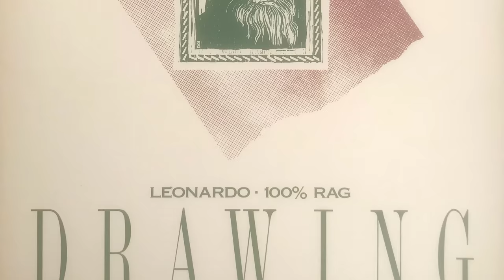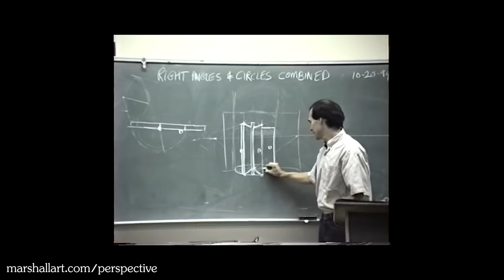Bad Art Advice, Making Prints, and Moving for Your Career - Draftsmen S3E25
You’ve got more questions and Stan and Marshall have the answers! Hear their opinions on postgraduate training, bad advice for beginners, getting over anxiety about entering art school as an older artist, making prints of your artwork, moving for your career, and searching for good resources for studying perspective.

TIMECODES:

00:00 - Intro
05:53 - Voicemail 1: What secondary education to pursue?
10:04 - Voicemail 2: What is terrible art advice?
12:31 - Voicemail 3: Photographing/Scanning Artwork
34:19 - Voicemail 4: Fear of not being as good as peers.
41:36 - Voicemail 5: relocating for better opportunities vs. finding connections online.
46:33 - Voicemail 6: Questions about Marshall's Perspective Course

Technical drawing
Mechanical drawing
Perspective for Artists by Rex Cole

CREDITS:

Editing - Carrie Maness, Charlie Nicholson